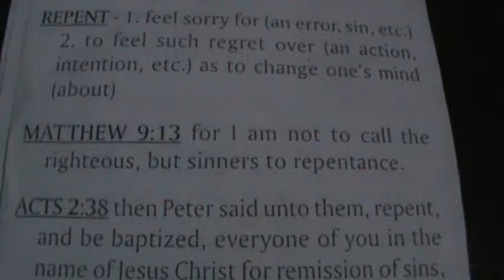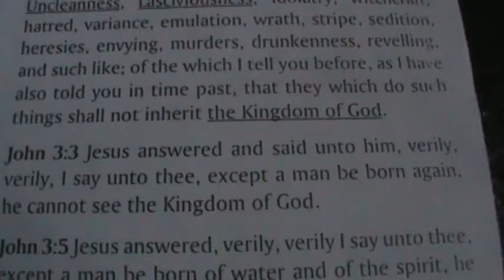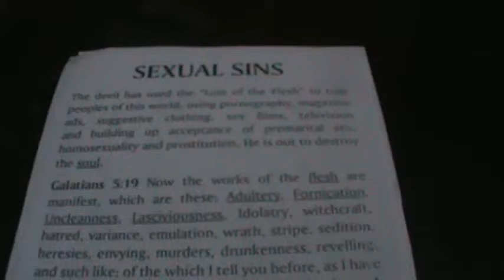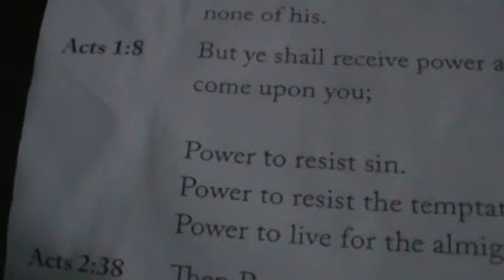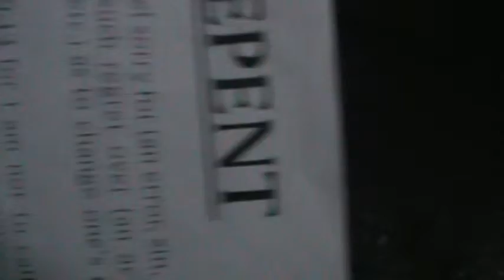Preaching to you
for Gods sake please fight